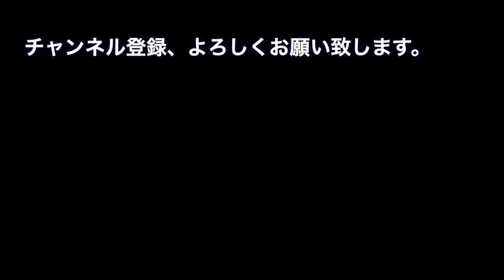「台湾と九州、どっちが大きいの？問題」を解決しておきます。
【使用機材】

台湾と九州、どっちが大きいの問題